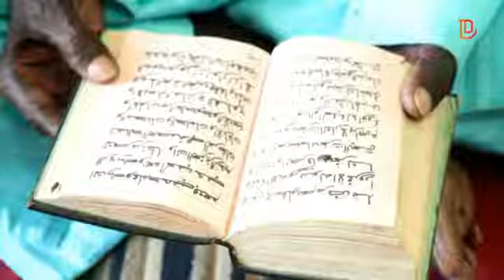ALMINBAR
Alminebar est une émission qui compte faire l'historique des mosquées du Djoloff.On profite de l'occasion pour mettre en relief la sjtuation islamique du quartier.Cette émission mettre en relief beaucoup de problèmes du quartier .